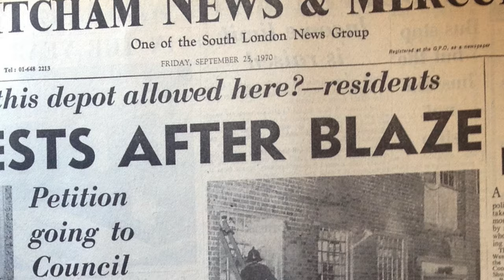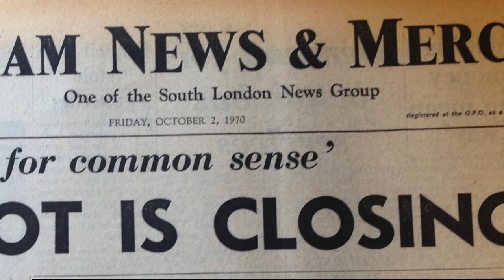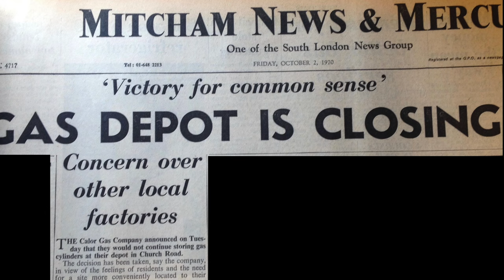Calor Gas Explosion of 1970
"It was like the Blitz all over again", said one of the nearby residents when the Calor gas bottle storage depot in Church Road, Mitcham, caught fire. Gas bottles flew through the air raining chunks of hot metal onto houses. The explosion was heard as far away as Battersea.

In this video I read two reports in the local newspaper the Mitcham News & Mercury: the first of the fire itself, the second as the Calor Gas company decided to close the depot, much to the relief of all those who lived nearby.

The three colour photos are by Eric Montague and reproduced by kind permission of the Merton Historical Society, and here are the links:

Black and white photos are from the Mitcham News & Mercury.

The text of these articles cann be read on Mitcham History Notes